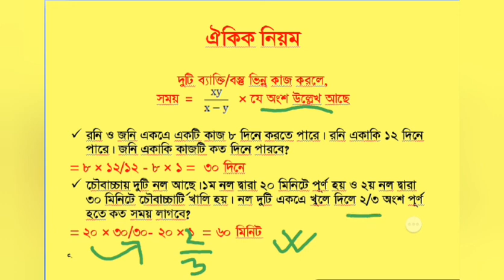গনিত shortcut (part 50)| BCS math| SSC math |Bank job|Gov job preparation| math easy tricks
ধন্যবাদ। Here I upload ‘BCS Mathematics Preparation 30 Repeat Maths from  BCS Preliminary Mathematics  (2020)’. I make this BCS mathematics preparation video from all BCS Preliminary examination.

To take a strong preparation for BCS Preliminary examination this video will help you. In this purpose I try to make a video which includes all repeated BCS previous years question. Most of the mathematics comes from previous years BCS mathematics. So you have to do all this sums carefully.

BCS mathematics seems hard to many students but I try to make BCS mathematics easy to understand clearly in this video. Hope this video will release your mathematics fear.

Here I give sort solution with special tricks for every math. 40th BCS examination is coming soon so you deed to practice previous years BCS Mathematics.

In this video I also include BCS syllabus wise mathematics like Simple interest, Percentage rate, Series mathematics, Geometry, Triangle, Algebra formula and all other BCS Mathematics.

bank job preparation
math shortcut
math 2020
math tricks
basic math